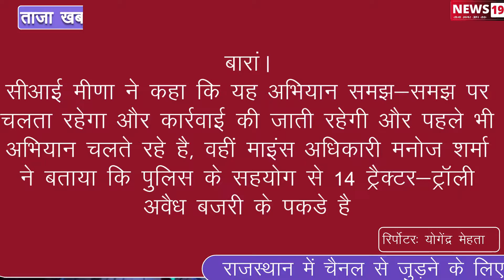बारां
एसपी व कलेक्टर की ओर से एसआईजी की गठित स्पेशल टीम की ओर से कार्रवाई करते हुए रविवार को 14 ट्रैक्टर-ट्राॅली अवैध बजरी के पकडे गए।